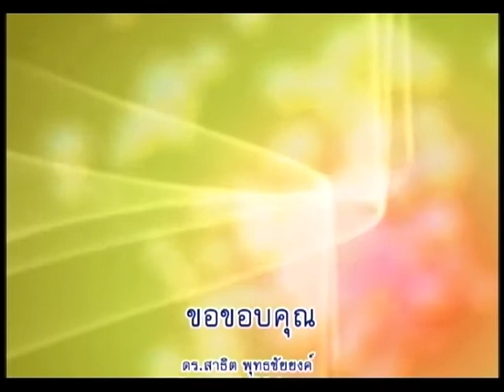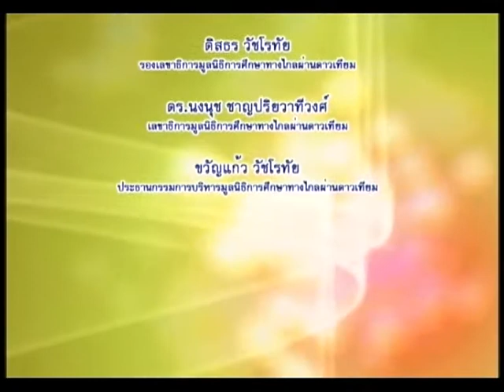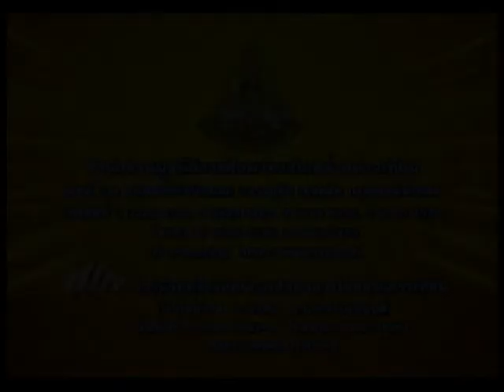รายการพฤกษาประดิษฐ์ ตอนที่ 15 ต้นมะพร้าว EP15/17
โครงการผลิตรายการโทรทัศน์เพื่อการศึกษาทางไกลผ่านดาวเทียม DLTV 15 ออกอากาศทาง สศทท.15 และทางช่อง UBC 200 รายการพฤกษาประดิษฐ์ ตอนที่ 15 ต้นมะพร้าว ภาคเรียนที่ 1-2554 โดย ผศ.รัตนลักษณ์ ปัญจวุฒิพัฒน์ EP15/17